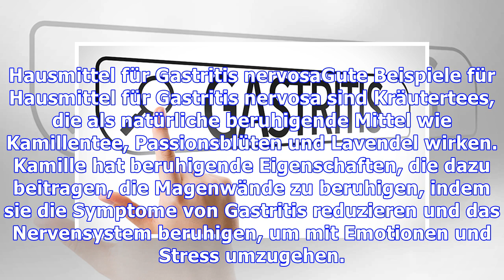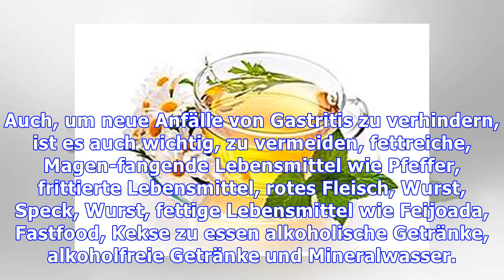Behandlung für Gastritis nervosa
Die Behandlung von Gastritis nervosa beinhaltet die Verwendung von Antazida und beruhigende Medikamente, Veränderungen in den Essgewohnheiten und regelmäßige Ausübung der körperlichen Aktivität. Nervengastritis kann auch mit Hilfe von natürlichen Heilmittel wie Kamille, Passionsblume und Lavendel Tees, die als natürliche Beruhigungsmittel wirken behandelt werden. Nervengastritis verursacht ähnlich...